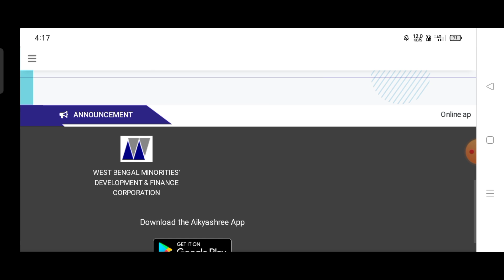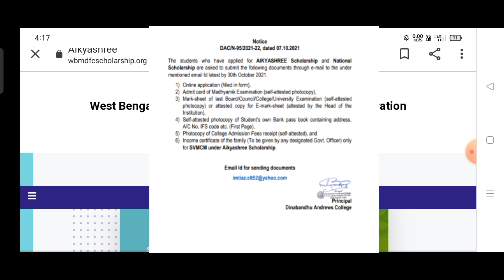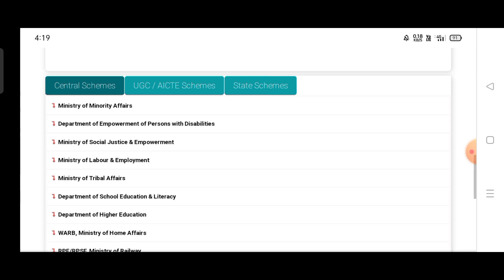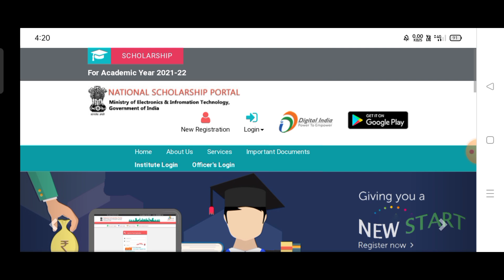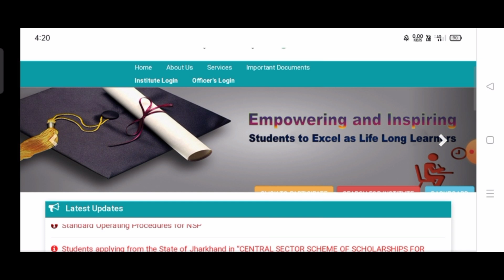Aikyashree Scholarship থেকে নতুন নোটিশ । কি লেখা রয়েছে